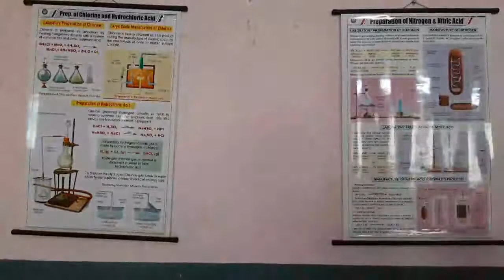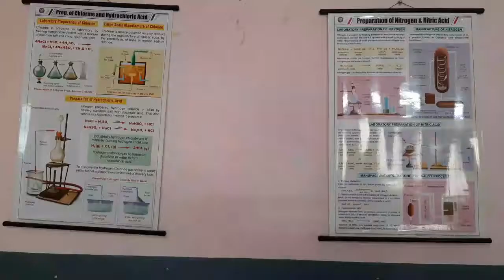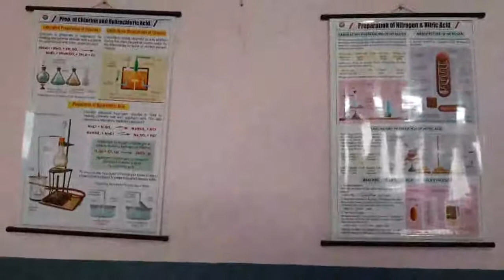Separation of components of mixture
This video explains the different ways to separate different components of given mixture samples.